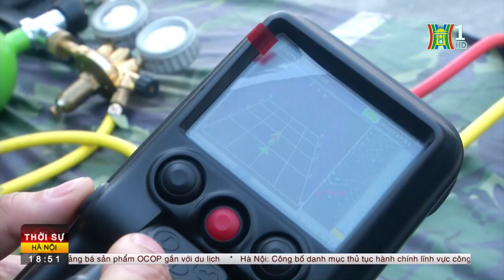Hành trang Vững Vàng vì Sứ Mệnh nhân đạo Quốc Tế cao cả - Tin Tức HOT nhất hôm nay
Tối 12/2, 76 quân nhân của Quân đội Nhân dân Việt Nam lên đường sang giúp Thổ Nhĩ Kỳ khắc phục hậu quả thảm họa động đất. Dù những khó khăn và thách thức đang ở phía trước, nhưng những người lính "Bộ đội cụ Hồ" đã chuẩn bị sẵn sàng tâm thế và một hành trang vững vàng trước khi lên đường vì sứ mệnh nhân đạo quốc tế cao cả.

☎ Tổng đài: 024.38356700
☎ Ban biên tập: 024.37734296